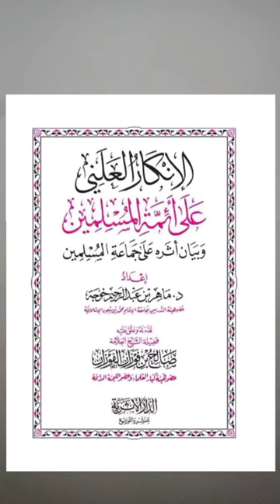Halqah: Evils attach to Bidiah (innovation).Speaker 🔊 : mallam Keulere.Language : English